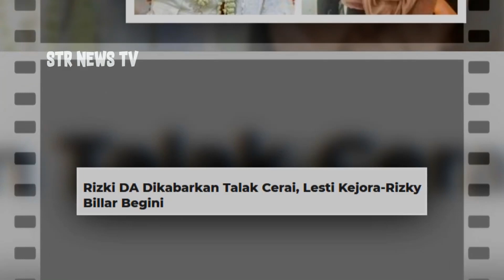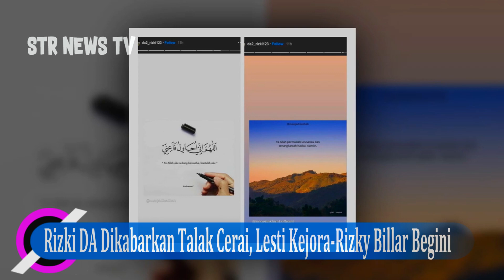Rizki DA Dikabarkan T4.lak C3r4i, Lesti Kejora Rizky Billar Begini